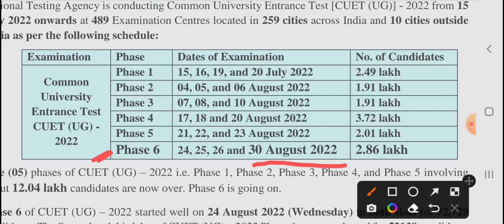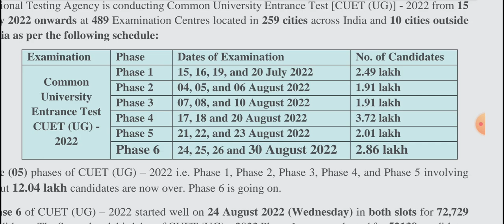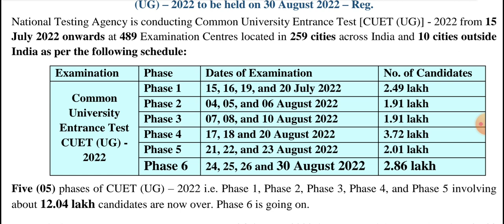CUET UG Phase 6 Admit Card Release - 30th Aug 2022 ll Teaching & Learning Hub ll CUET UG Course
Namastey & Thanks for visiting Links to Join Me.

Facebook-           Teaching & Learning Hub
Channel -             Teaching & Learning Hub.

In today's video , I will explain to you about CUET UG Phase 6 Admit Card Release - 30th Aug 2022 llB

# CUET UG Phase 6 admit card release
# admit card kaise download karein
# admit card release cuet ug
admit card release cuet ug course phase 6